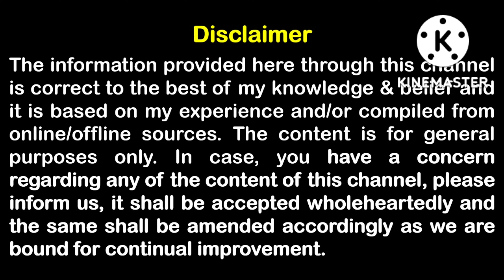जीवन में जब कुछ समझ ना आएं तो क्या करें | What To Do When Stuck In Life By Veenu Diaries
Kabhi kabhi hamare jeevan me esa time bhi aata hai hum pareshan ho jaate hai kuch samajh nahi aata kya kare kya nahi esi paristhithi me kya karna hai vahi batane ki koshish ki hai.

The information provided here through this channel is correct to the best of my knowledge & belief and it is based on my experience and/or compiled from online/offline sources. The content is for general purposes only. In case, you have a concern regarding any of the content of this channel, please inform us, it shall be accepted wholeheartedly and the same shall be amended accordingly as we are bound for continual improvement.